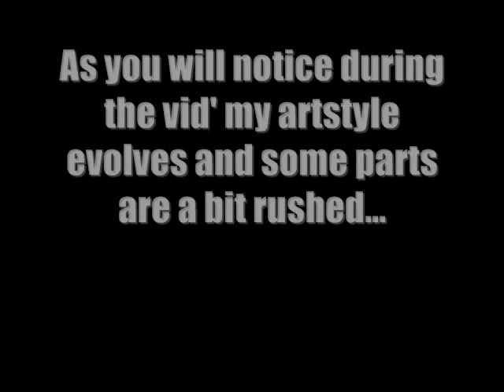Friends tribute Part 1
Song is "Complicated" by Bon Jovi

PART 1 of 2 If you are reading this, Thank you for your patience. X3
-Redlink
- Mystery820
- Joey9994
- Bubblegangfan
- Goaway2point0
- Yingurl892

more coming in Part 2 X3